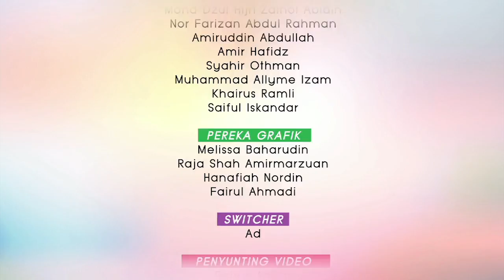SuDyrTanya bersama Sufian Suhaimi